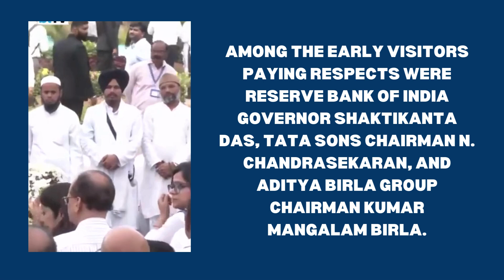Hundreds Gather to Pay Last Respects to India's Iconic Business Tycoon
Hundreds of people gathered in Mumbai on Thursday to pay their last respects to one of India’s most iconic business tycoons, RatanTata, who passed away at the age of 86.